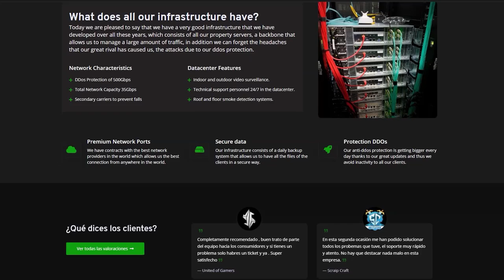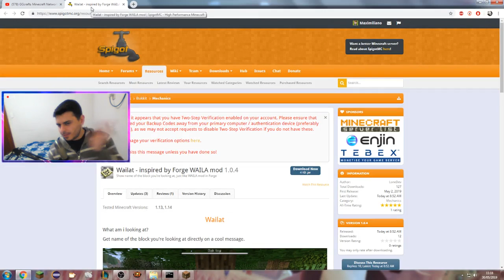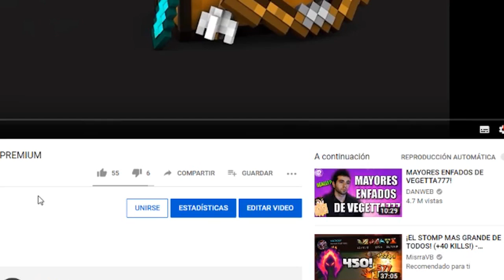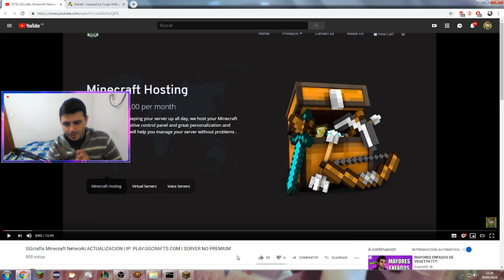Minecraft Plugin Tutorial: Wailat